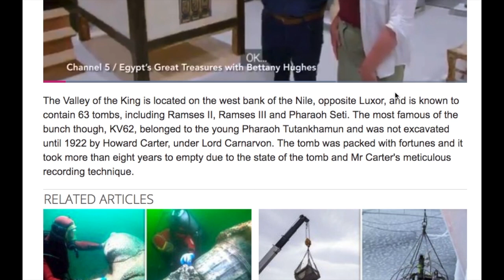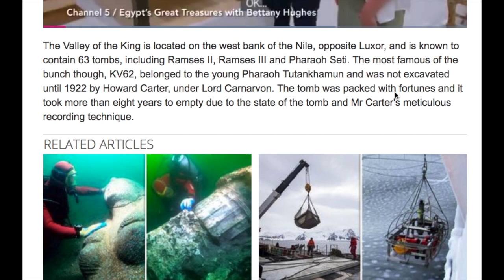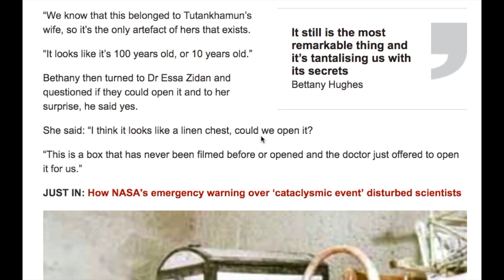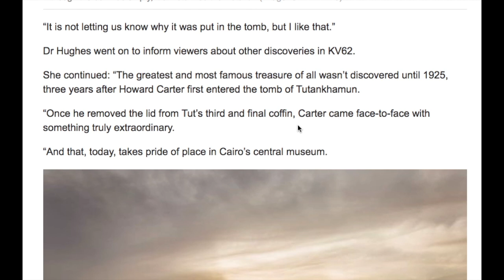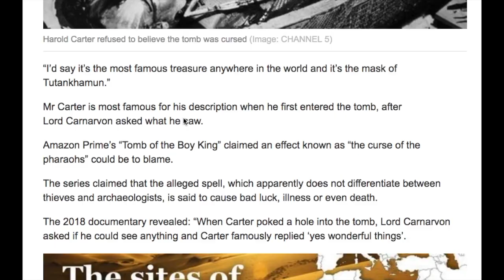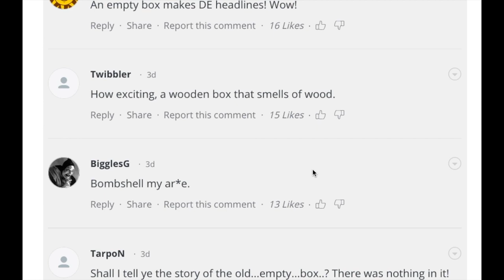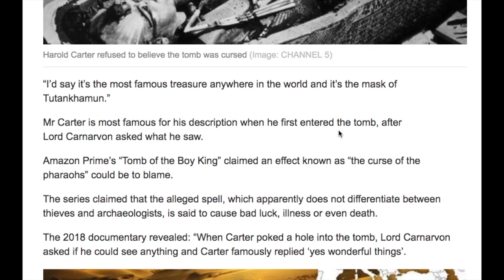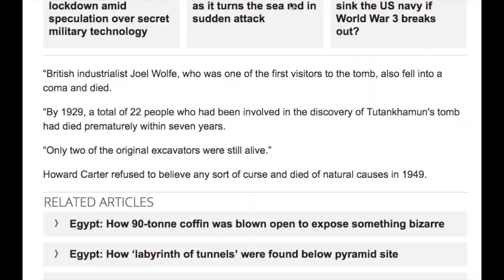J. J. Abrams' Mystery Box Found In Egypt?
For more than two decades and through numerous presentations, including one for Ted Talks, J. J. Abrams has shown his mystery box. The claim is that it contains some wonderful magic tricks inside, but it has never been opened. Now all the way in Egypt, another box of mystery has been opened. Found in the tomb of Tutankhamun by Howard Carter, it belonged to the Pharaoh's wife and is the only artifact of hers that is known to exist. What incredible treasures does it contain?